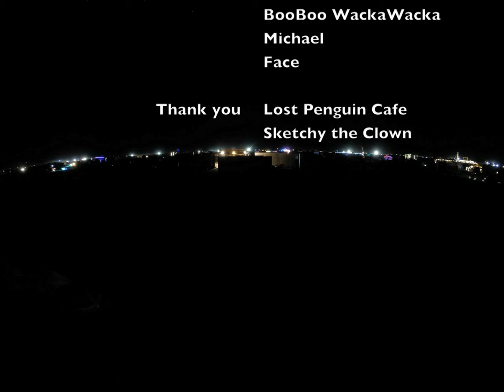BurningMan Yurt 2014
Wulfie, BooBoo, Michael and Face build yurts and a Archimedes-designs' dome at BurningMan 2014, setting up the Lost Penguins Cafe.

soundtrack: Da Octopusss